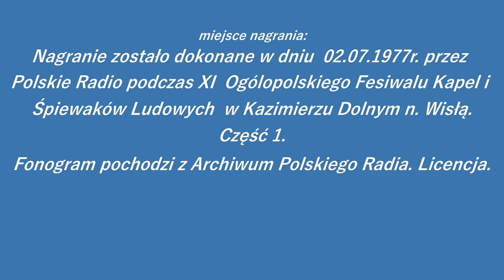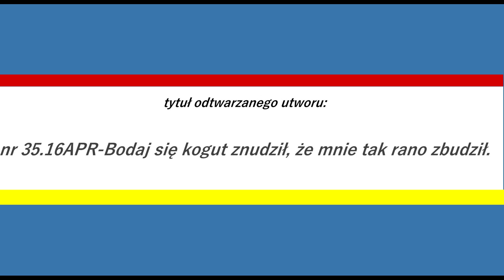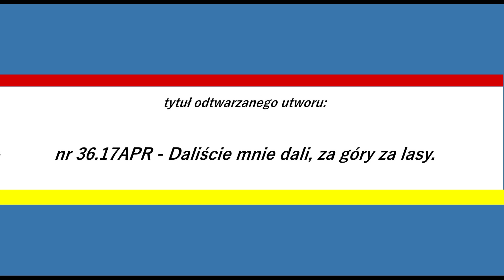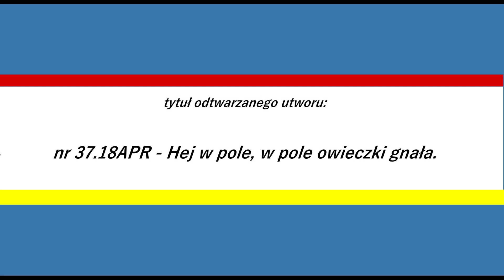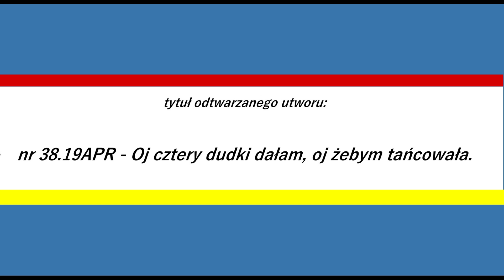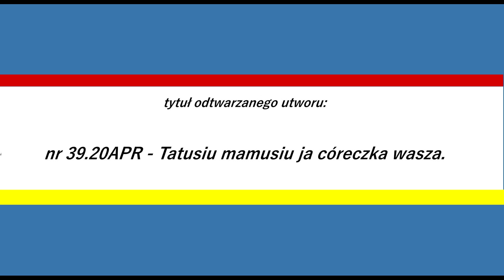Kazimierz 1977. Gra Kapela Braci Bednarzy z Nowej Wsi przy GOK w Podhorcach. Część I.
Kazimierz 1977. Część I. XI Ogólnopolski Festiwal Kapel i Śpiewaków Ludowych.
Gra Kapela Braci Bednarzy z Nowej Wsi przy GOK w Podhorcach w składzie:
Maria Sobańska - śpiew
Ignacy Bednarz - skrzypce
Stanisław Kamiński - skrzypce sekund
Mieczysław Bielecki - konrabas
Antoni Bednarz - flet
Bolesław Bednarz - akordeon
Żelisław Bednarz - bęben
tytuły utworów -część I:
nr 35.16APR - Bodaj się kogut znudził, że mnie tak rano zbudził. 00'00''
nr 36.17APR - Daliście mnie dali, za góry za lasy. 04'07''
nr.37.18APR - Hej w pole, w pole owieczki gnała. 07'14''
nr 38.19APR - Oj cztery dudki dałam, oj żebym tańcowała. 10'28''
nr 39.20APR - Tatusiu mamusiu ja córeczka wasza. 12'33''
- całkowity czas nagrania 14'22''
Nagranie zostało dokonane przez Polskie Radio w dniu 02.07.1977r.
Fonogram pochodzi z Archiwum Polskiego Radia. Licencja.